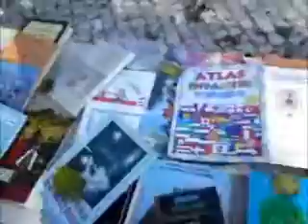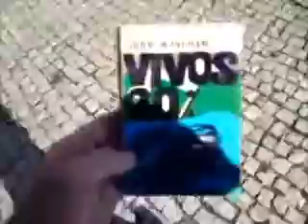Figueira da Foz.Feira das Velharias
a melhor coisa da Figueira da Foz